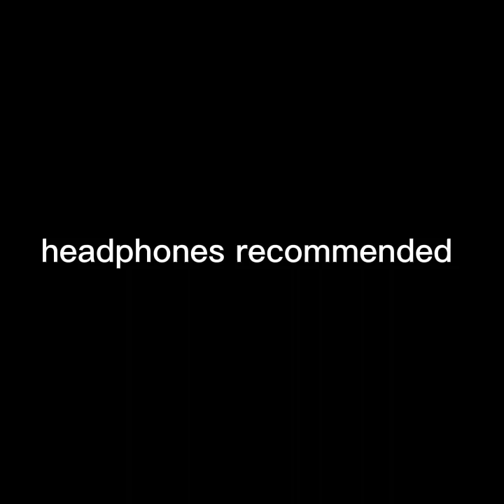8d audio part 2 (tiktok)